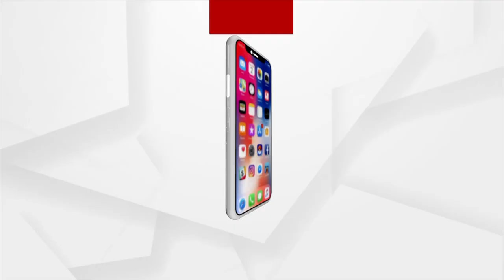Argus Special | Maa Budhi Thakurani Yatra In Berhampur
Argus Special | Maa Budhi Thakurani Yatra In Silk City Berhampur.